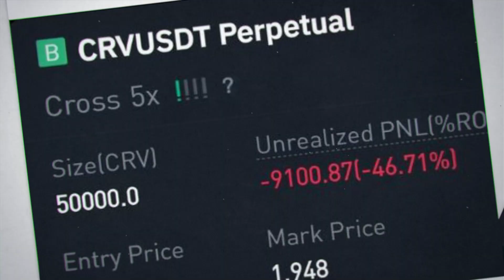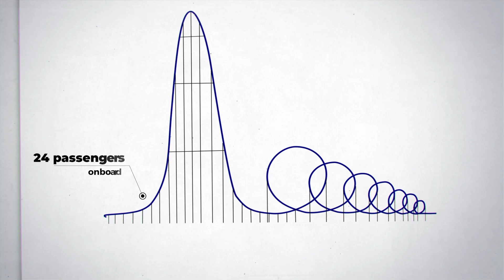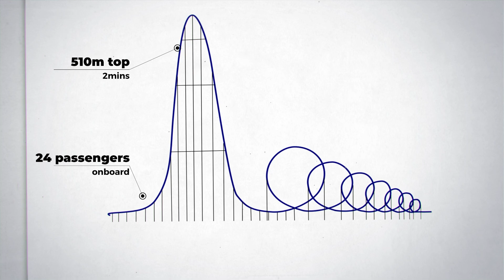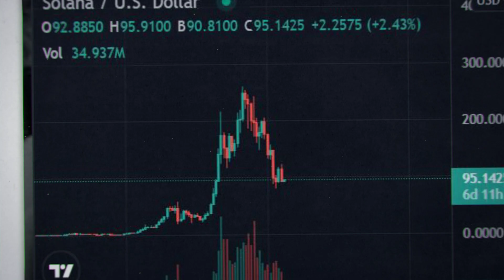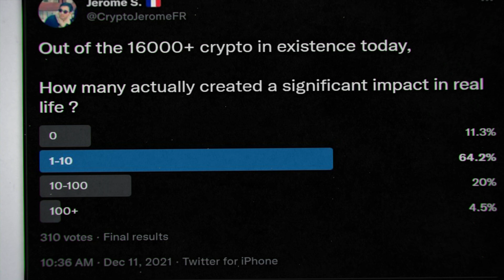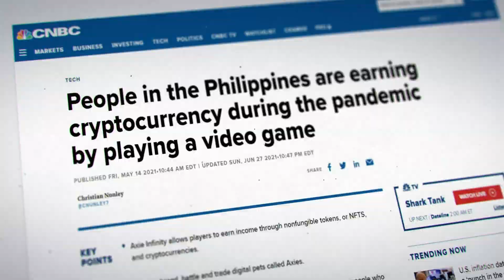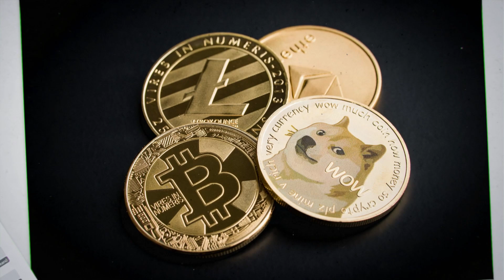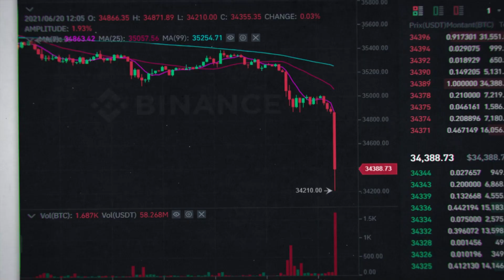The Coming Crypto Crash - Watch this Pattern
The Magic crypto pattern

00:01 Introduction
01:00 The Euthanasia Roaller Coaster
03:09 Similarities to crypto markets
07:06 How to survive this pattern
08:50 French quote of the day

🌍 Links 🌍